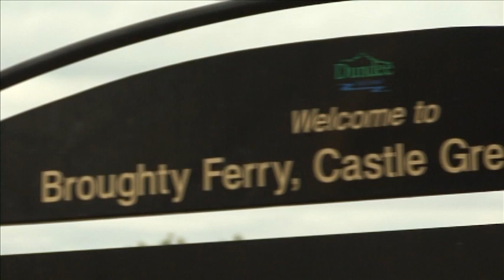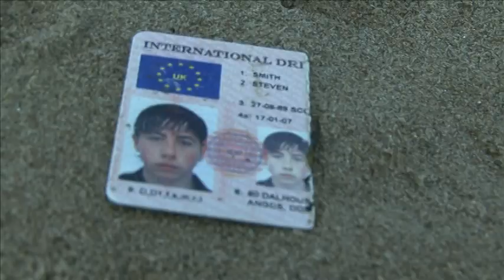Dundee Litter Pickers Documentary . 2012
This is a short Documentary Made in Broughty Ferry and Dundee area in 2012 and highlights issues of Recycling and Litter picking and the characters involved.